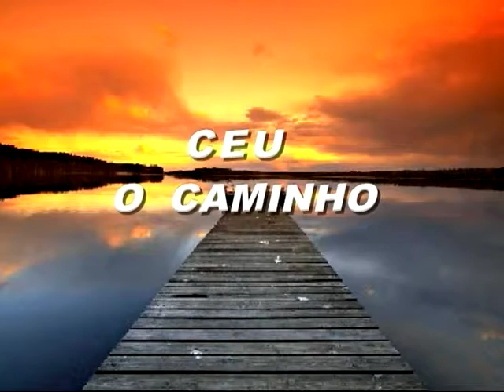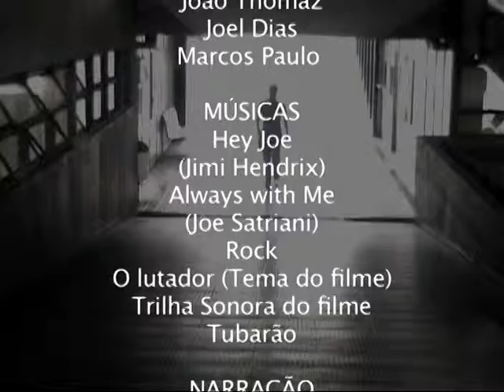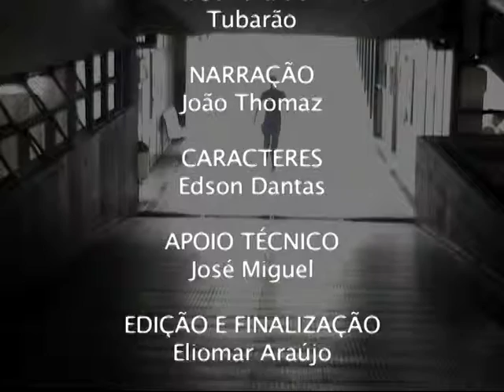CEU O Caminho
Filme idealizado e produzido pelos alunos da disciplina Oficina de Vídeo, ministrada pelo professor Elício Pontes, Faculdade de Educação, Universidade de Brasília, em 2006.

O vídeo apresenta os critérios de seleção para acesso a residência universitária e as regras de convivência para ocupação da vaga nos apartamentos.

Ficha Técnica:

Roteiro,imagens e direção: Edson Dantas, Edivan dos Santos, João Thomaz, Joel Dias e Marcos Paulo

Narração: João Thomaz

Caracteres: Edson Dantas

Apoio técnico: José Miguel

Edição e finalização: Eliomar Araújo

Duração: 7 minutos e 17 segundos

Realização LAV-FE Laboratório Audiovisual da Faculdade de Educação